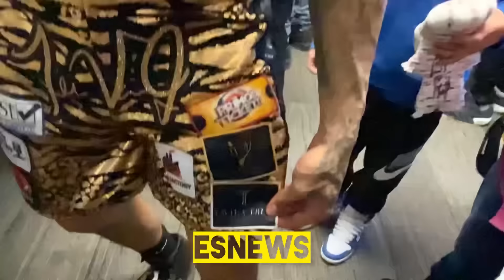Fernando Vargas Beautiful Girlfriend Gets A Surprise After His KO Win Esnews Boxing